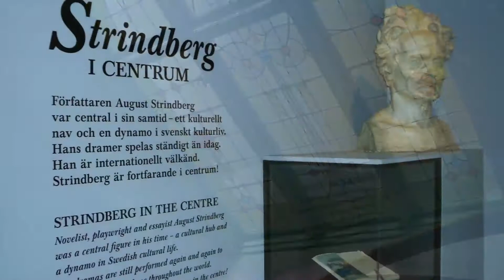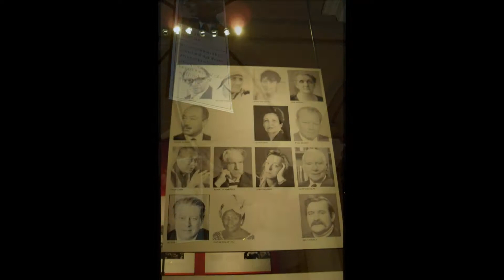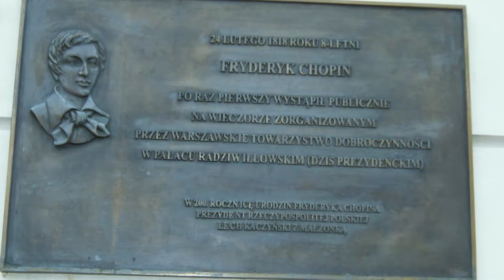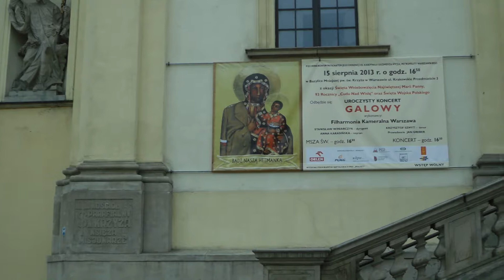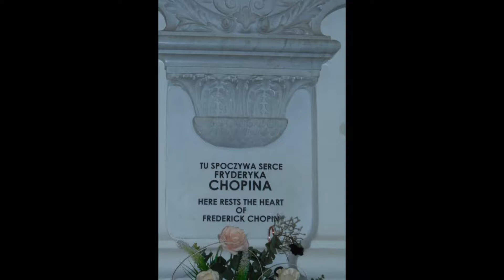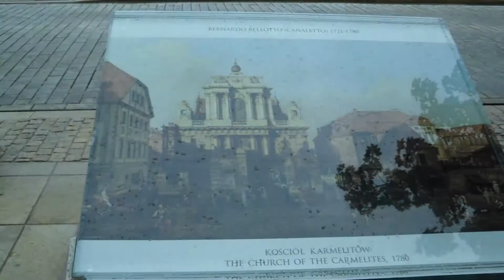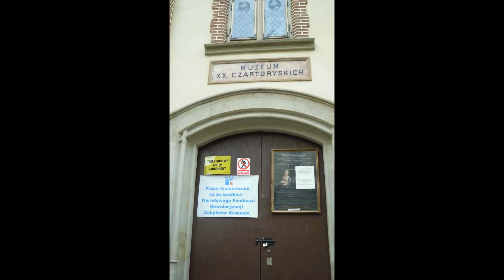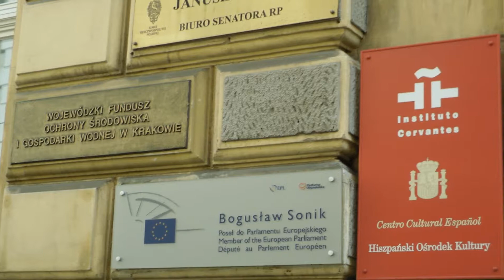ESTOCOLMO, VARSOVIA Y CRACOVIA